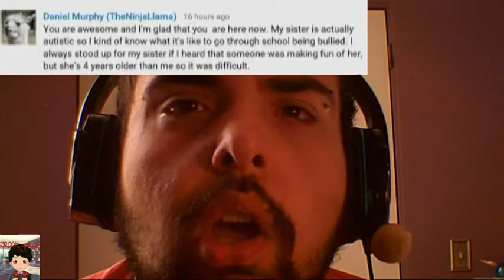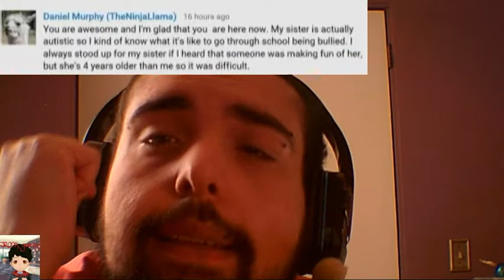bullying needs to stop!